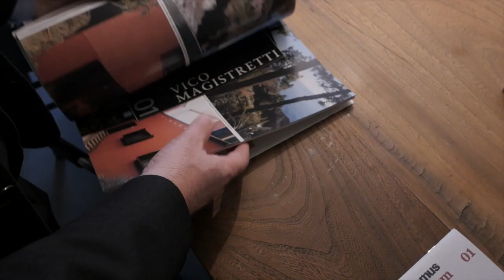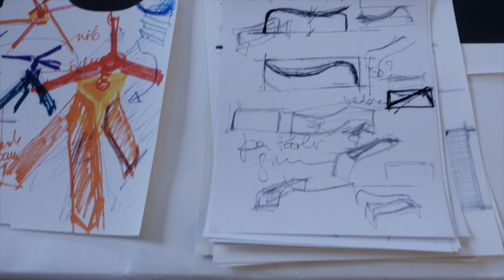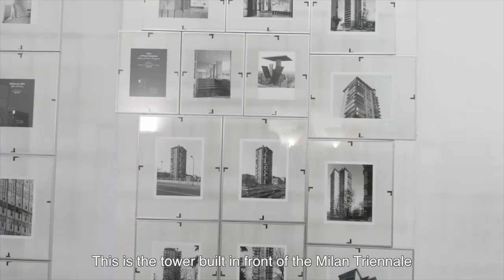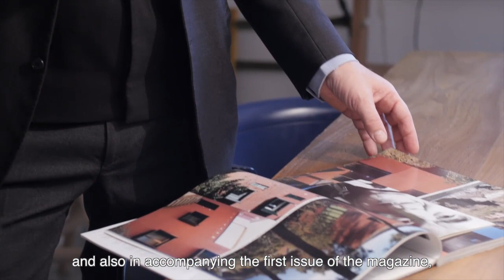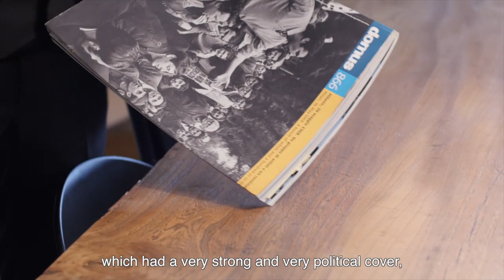Dimmi di Vico - Stefano Boeri racconta lo studio museo Vico Magistretti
Dimmi di Vico è una collezione di video con visite guidate d’autore allo studio museo Vico Magistretti.
Dimmi di Vico è un progetto della Fondazione Vico Magistretti
Video di Francesca Molteni.